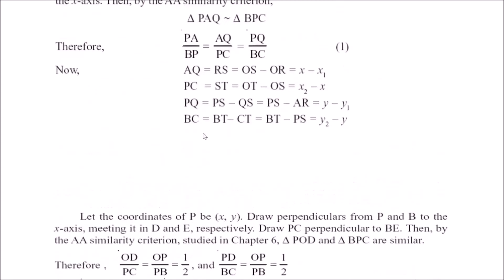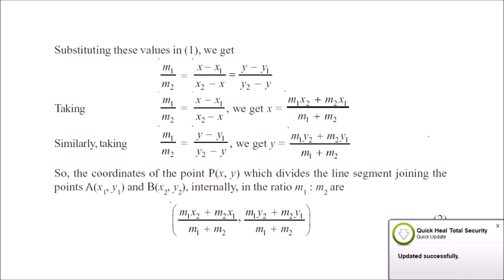SECTION FORMULA WITH EXAMPLES IN HINDI